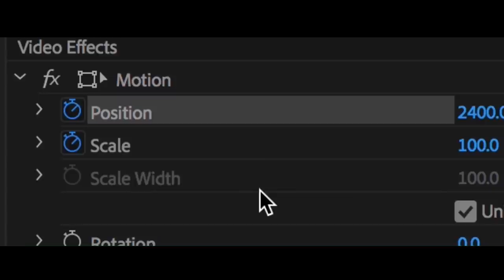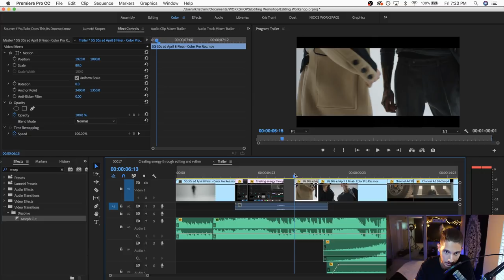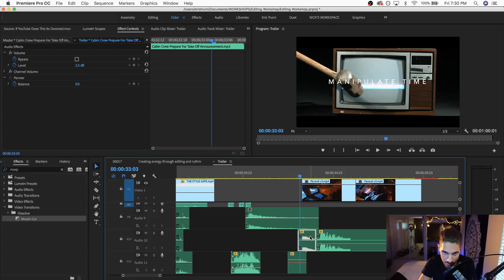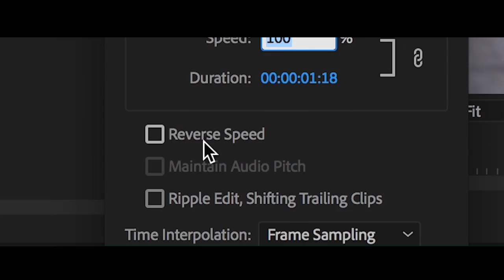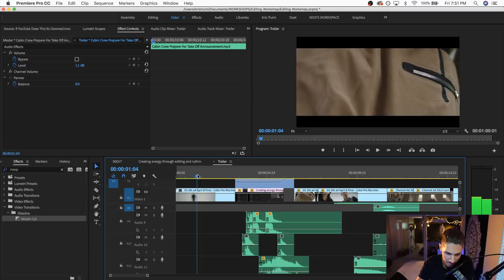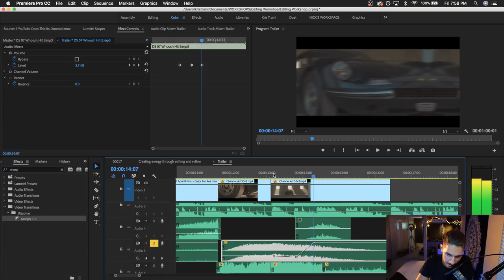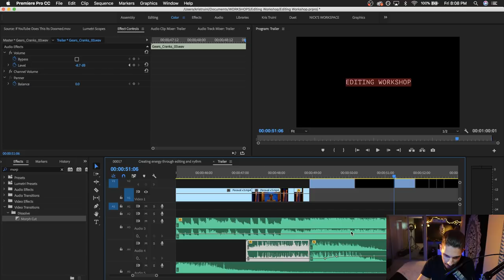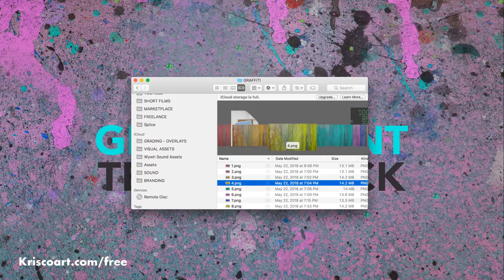How To Edit Epic Trailers - LIVE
Today we look at how I created the trailer for my upcoming Editing Workshop.

BOOK RECOMMENDATION:
The Power of Your Subconscious Mind

Kriscoart is a filmmaking channel and company based on the core values to Learn, Create, Share. The editing and VFX tutorials, lighting workshops, and short film break downs are a small step towards free education hoping that one day this can be an integral part in providing the tools and knowledge so that every filmmaker’s voice and unique perspective is heard.
If you are interested in learning tips and cinematic camera techniques and giving an epic flare to your edits while staying true to the emotion of the story then Subscribe for more films, tutorials and filmmaking videos.